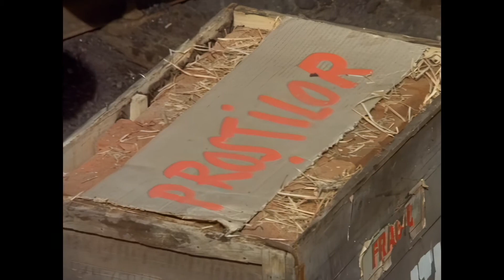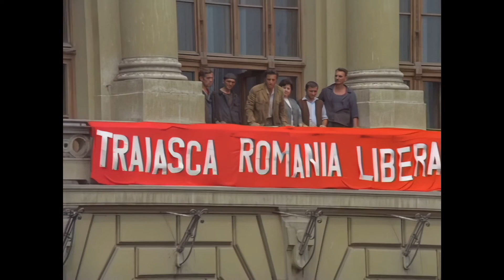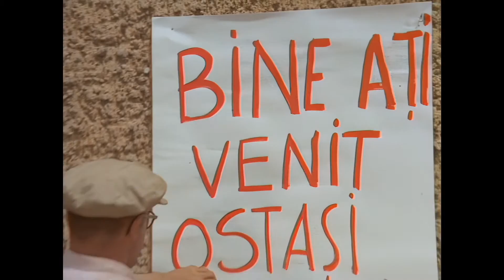Pistruiatul 1973 Episodul 9 Dolma 1080p Cinema Nadrag 1MAI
Într-un mic orășel de provincie (Arad), membrii mișcării ilegaliste comuniste pregătesc cu înflăcărare ziua eliberării. Pistruiatul, un simpatic băiețandru de 13 ani, devine eroul acestor evenimente conduse din umbră de însuși prietenul și tovarășul său Andrei. Ajutat de profesoara de istorie, de tatăl său și, de cele mai multe ori, de câinele Calu, puștiul face față cu dezinvoltură și curaj oricărei provocări. Într-un târziu, Pistruiatul află care a fost rezultatul acelor "misiuni" date de Andrei: sprijinirea mișcărilor comuniste.